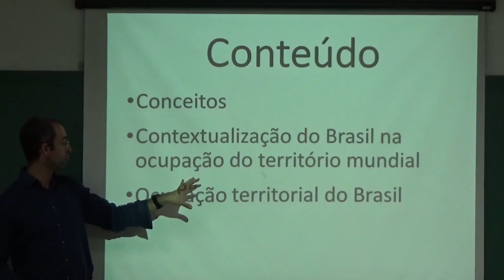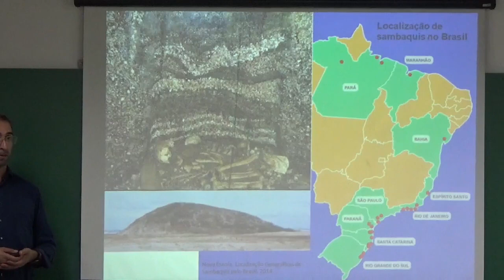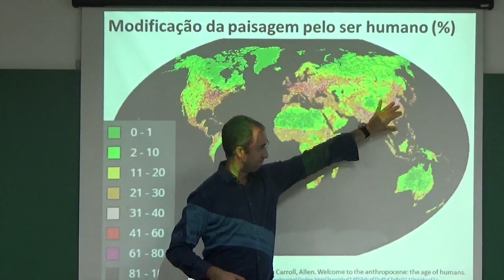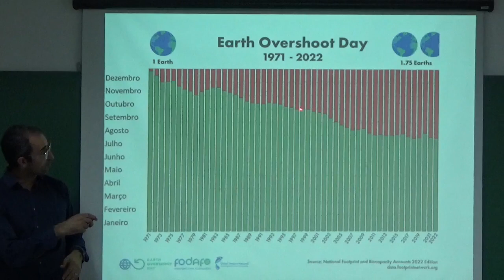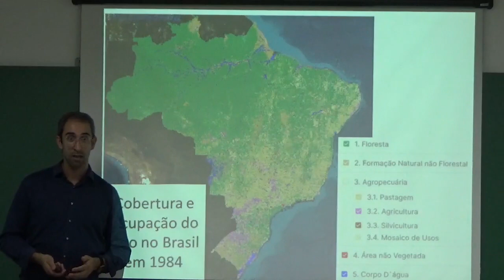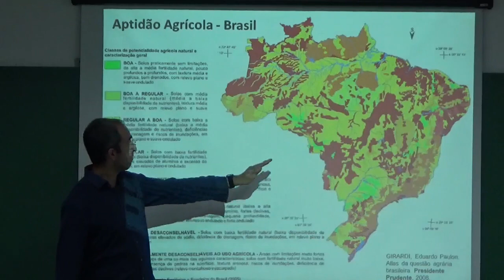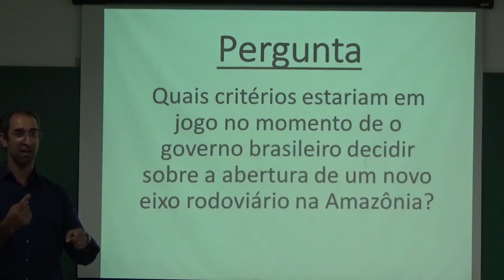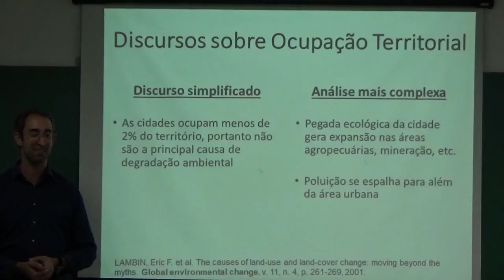Ocupação territorial do Brasil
Aula da disciplina de Ciência Ambiental, Universidade Federal do ABC (UFABC), setembro de 2023.